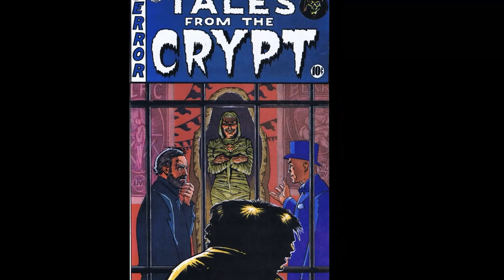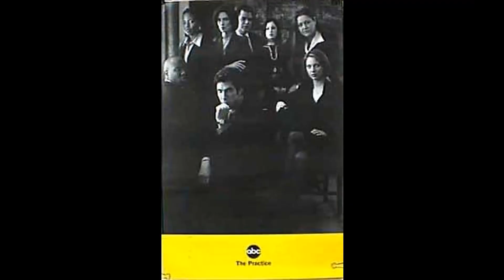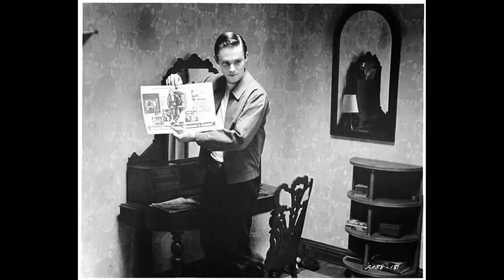Instagram polls from high schoolers suggest that Richard Thomas is considered overrated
Calling all Classic Hollywood aficionados! 📢 Join me on this fascinating expedition through the lives and careers of the silver screen's legends, starting with the incomparable Richard Thomas.

🌟 From unforgettable performances to groundbreaking achievements, Richard Thomas's impact on the world of cinema is unparalleled.

🎥 Get ready to witness the triumphs and tribulations of Richard Thomas's journey to stardom, and the enduring legacy they left behind. 🌠

🎬 Lights, camera, and let's uncover the captivating stories of Classic Hollywood with Richard Thomas in the spotlight. ✨🎭
Filmography:
Ozark
The Unforgivable
Christmas vs. The Walters
Tell Me Your Secrets
The Comey Rule
NCIS: New Orleans
Billions
The Blacklist
The Price for Silence
Blue Bloods
Conviction
Elementary
The A